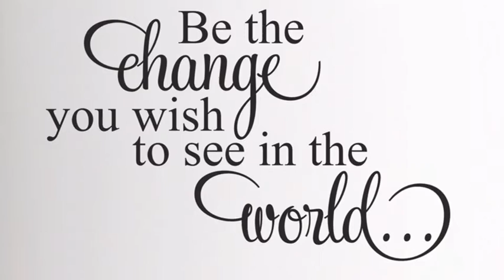We love Lena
D’Ippolito school teachers in Vineland NJ donate their polyana money to Lena who is fighting cancer.

We celebrate ordinary people who do extraordinary things.
We are proud of our community and want the world to see it through our eyes. We don’t have to imagine positive, extraordinary experiences because we live them every day. Our hope is for others to do the same.